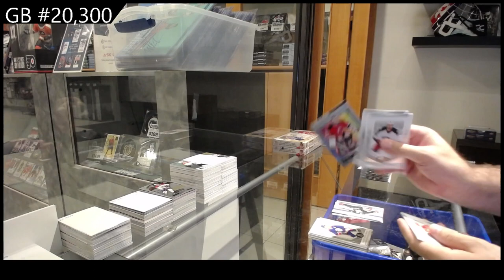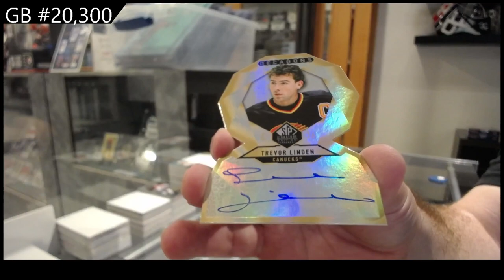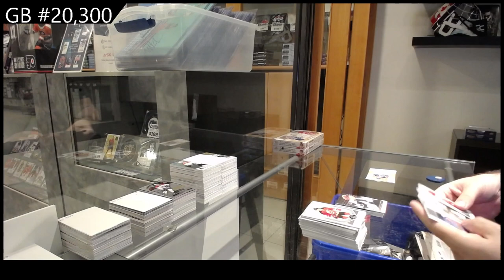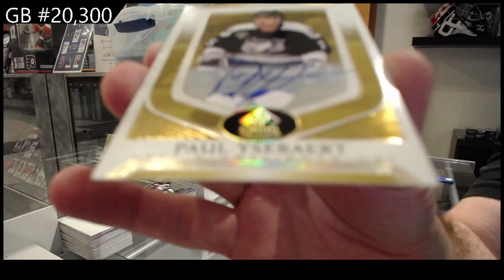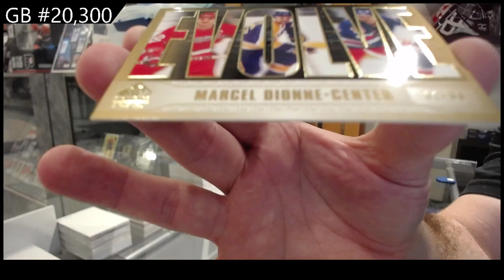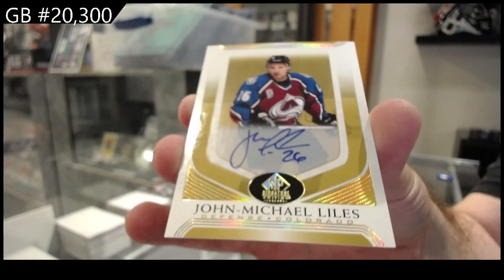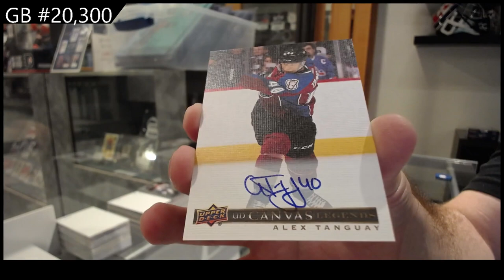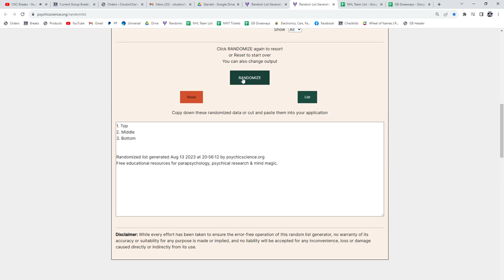2020-21 Upper Deck SP Signature Legends Hockey 3 Box Break - C&C GB #20,300